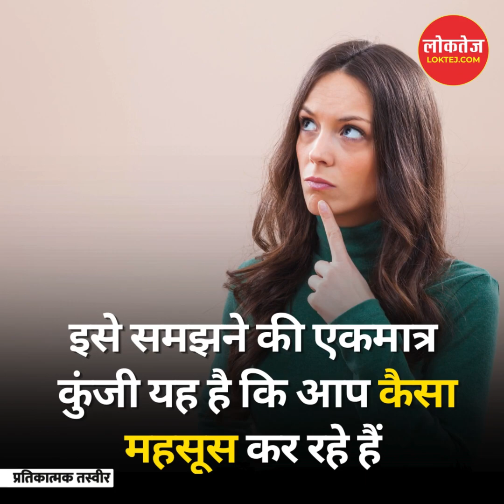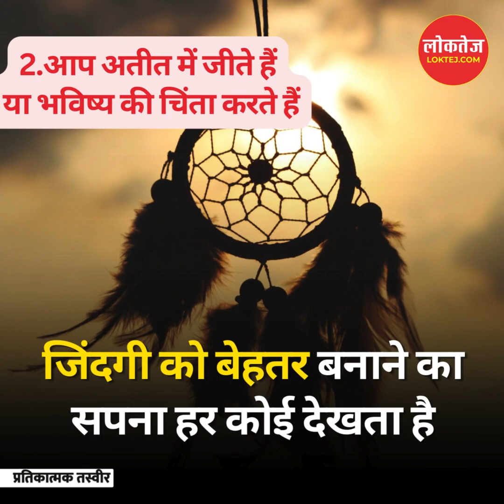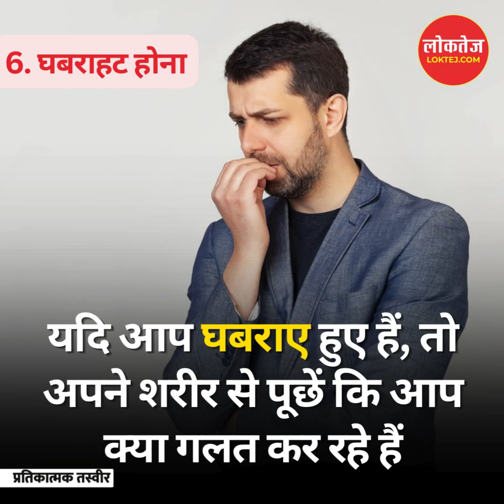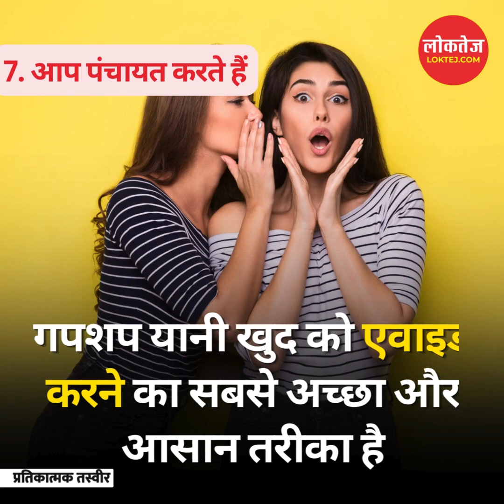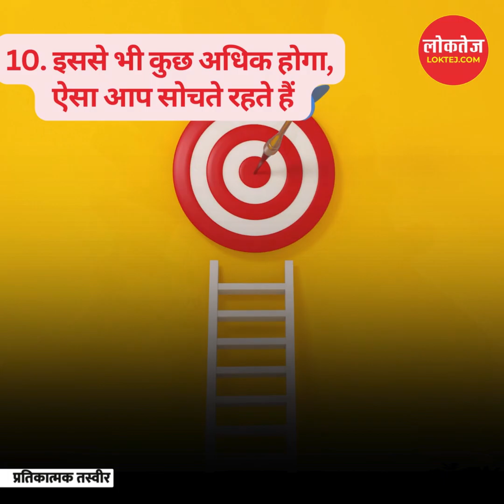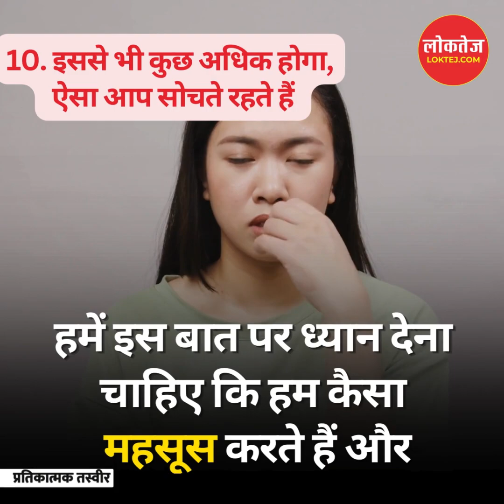इन 10 संकेतों के अनुसार आपको अपना जीवन बदलना चाहिए